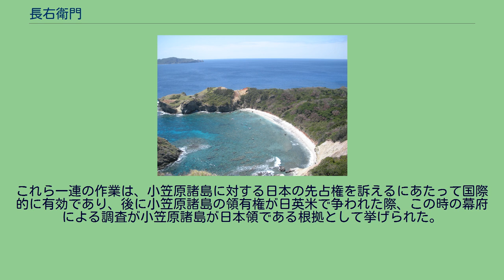長右衛門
長右衛門（ちょうえもん 旧字体：長右衞門、生没年不詳）は、江戸時代の漂流民である。
確実な記録に残っている中では、最初に小笠原諸島に上陸した日本人の一人である。
なお、本項の日付は（）内を除き、すべて旧暦で記している。
小笠原諸島母島 寛文9年（1669年）11月15日、長右衛門ら7人を乗せた船は紀伊国宮崎（現：和歌山県有田市宮崎）を出帆し江戸に向かった。
この船は阿波国海部郡浅川浦（現：徳島県海部郡海陽町浅川）の船主勘左衛門の船であった。
乗組員は7人で、船主の勘左衛門自身が船頭を務め、紀伊国藤代（現：和歌山県海南市藤白）出身の長右衛門は積荷のみかんの荷主としてこの船に乗っていた。
船は順調に航海を続け、潮岬を廻って志摩国安乗浦（現：三重県志摩市）に到着した。
ここでしばらく日和待ちをした後に出帆したが、翌寛文10年1月6日（1670年1月27日）朝に遠州灘で遭難した。
船は1月中は南東の方角に流されたが、その後は北東の風に吹かれて南西へと流された。
その間、一行は10日程で持っていた米を食べ尽し、積荷のみかんや釣った魚を食べて飢えをしのいだ。
2月20日（4月9日）頃、一行は名も知らぬ島（母島）に流れ着き、伝馬船で上陸を試みた。
島は無人島で、一行は水場にたどり着いて水を飲み、全員その場で眠ってしまうのだが、翌朝目覚めると船頭の勘左衛門は眠ったまま息を引き取っており、一行は6人となった。
残された6人は、ウミガメや鳥を潮煮にして食べたり、伝馬船で島を一周して島の様子を確認すると同時に、破損した船の廃材を使って新たな船を造ることを試みた。
なお、島を一周する途中で6人は別の和船の残骸を拾っており、これを新たな船の船底に流用した。
こうして6人は、およそ50日かけて、四反帆（幅約3mの帆）の船を造り上げることに成功した。
船が完成すると、6人は干した魚やウミガメの肉を俵に詰めて食糧の準備をし、とある朝、北西に見える島（父島）に向かって出帆、その日の夜に到着した。
6人は父島に6日ほど留まったのち、南風を受けて出帆すると、翌朝にまた別の島（聟島列島）に着いた。
この島では2日程滞在した後、6人は北西に向かって出帆し、8日後に八丈島に無事到着することができた。
上陸した6人は島民に話を聞くと、この日は4月25日（6月12日）であると判明した。
その後、6人は八丈島を5月5日に出帆し、5月7日の昼に伊豆国下田（現:静岡県下田市）に到着した。
6人はすぐに下田奉行所に漂流の顚末を届け出た。
この漂流事件は当時の江戸でも話題となり、5年後の延宝3年（1675年）4月に幕府はこの無人島に調査船富国寿丸を派遣した。
島谷市左衛門を船頭とした32人の調査団は、4月5日に下田を出帆し、八丈島を経由して4月29日に父島に到着した。
調査団は5月1日から6月6日までの36日間にわたって父島、母島などで地図の作成や緯度の測定などを行い、父島に祠を建てた。
これら一連の作業は、小笠原諸島に対する日本の先占権を訴えるにあたって国際的に有効であり、後に小笠原諸島の領有権が日英米で争われた際、この時の幕府による調査が小笠原諸島が日本領である根拠として挙げられた。